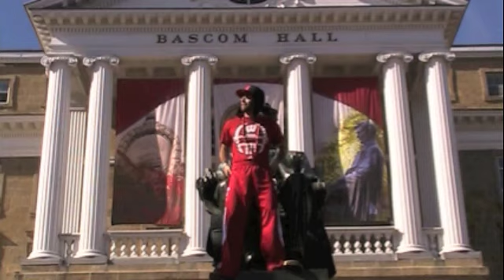Ginsburg Expeditions Gettin' Jiggy Wit it (Cover)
→ A live performance at a COMEDY CLUB of my hilarious original song, “Rasta Moses” (THE MIC BROKE... but then something crazy happened)

→ My friends and I freestyle a song called “Blue Balls in Montana” It’s a fun one

→ Want to learn a new language? Check out this fun travel video (filmed during a crazy Vietnamese wedding) on language immersion

→ Ever wonder what a Vietnamese TV talent show looks like?

→ So my band performed at a Vietnamese wedding and we got WASTED…after we sang in the taxi and freestyle a song

About Jeremy Ginsburg:

Hey!

I'm a language enthusiast, traveler, and a performer.

I’ve loved music ever since I can remember. I play guitar, piano, and drums. I also sing and rap.

Growing up, I always struggled to "focus".

I was diagnosed with "ADD" as a child. Once I stopped taking my "ADD medication", I've learned to channel my creativity. I’ve done that through videos such as this one, writing, and more.

Now, my dreams are pretty big...

I want to write books, produce films, records musical albums, write musicals, and more.

A lot of people have told me I can't do all of these. They said I had to "focus" if I wanted to get anything done.

Well, I'm on a mission to prove them wrong and create my own reality.

About the VIDEO:

Ginsburg Expeditions is a student-run charter bus company based in Madison, WI. We make it simple and affordable for Badgers to follow their team on the road. That's it.

We're running a bus to Bloomington, IN for the game on November 10. Price is $70 round trip.

Details:

Departure for Bloomington: Leaving Friday, November 9, 2012 at 10 a.m. CST from the Chazen Museum (800 University Avenue, attached to Humanities, across from U Square and Lucky)
Arriving: Friday, November 9, 2012, time TBD EST at IU Memorial Stadium
Departing for Madison: Sunday, November 11, 2012 at 10:30 a.m. CST
Price: $70
Duration: ~7 hours, plus a 1-hour time change and a stop

Jeremy Ginsburg - @jeremyginsburg
Robby Guerrero - @rjguerrero5

Written by Jeremy Ginsburg
Filming and Editing by Robby Guerrero